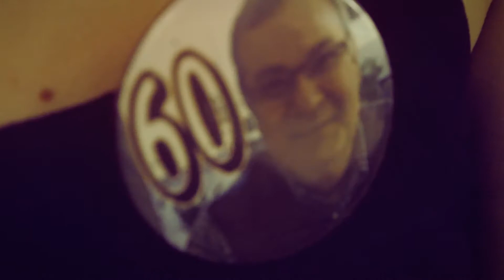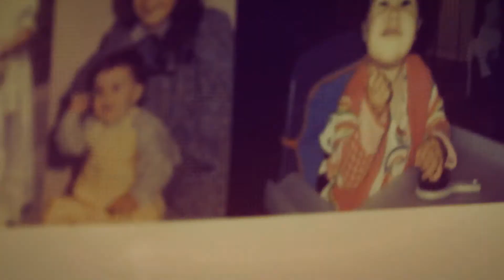PARTE DE TU VIDA